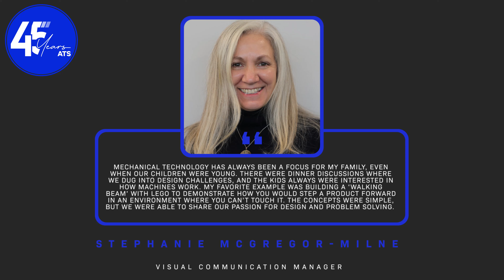ATS @ 45 - Stephanie McGregor-Milne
ATS continues to celebrate its 45th anniversary. This week we asked Stephanie McGregor-Milne, Visual Communication Manager, what her favourite ATS memory is.